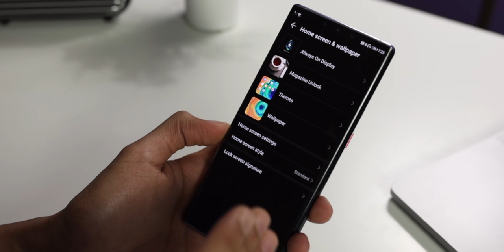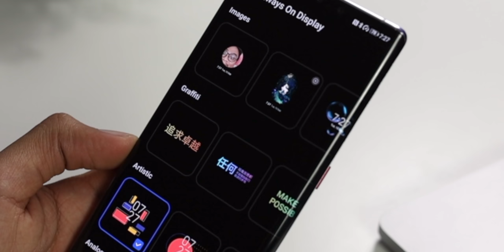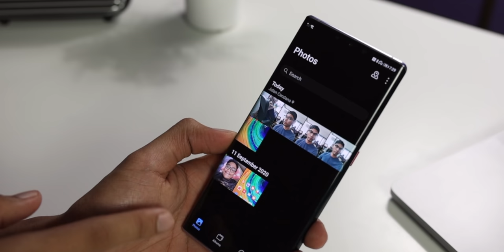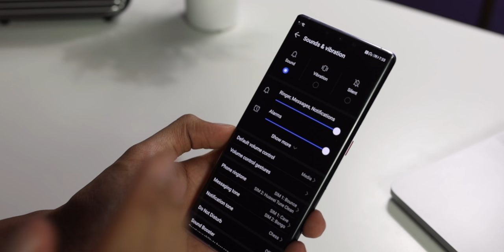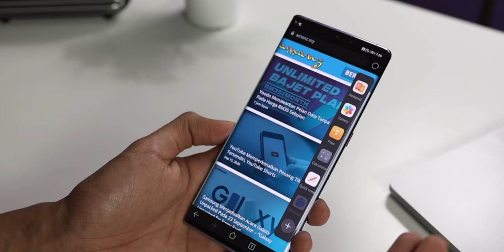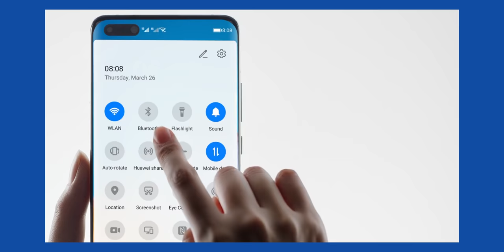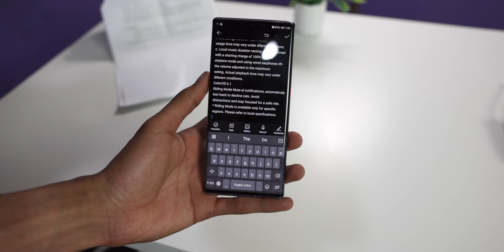EMUI 11 Untuk Huawei : Android Diteruskan, Membuka Ruang Untuk HarmonyOS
EMUI adalah sistem operasi tersendiri dari Huawei yang dibina berasaskan Android. Untuk beberapa versi EMUI namanya mengikut versi Android yang digunakan, seperti EMUI 9 dan EMUI 10 adalah berdasarkan Android 9 dan Android 10. Tetapi pada EMUI 11, Huawei telah mengambils atu langkah ke belakang – iaitu dengan mengekalkan dengan asas Android 10 sahaja dan tidak menggunakan Android 11. Walau bagaimanapun, mereka akan cuba memasukkan beberapa elemen Android 11 bagi memastikan peranti stabil dan boleh memuaskan hati pengguna.